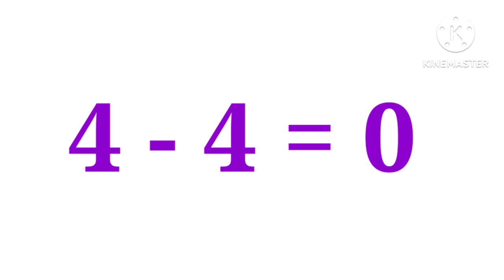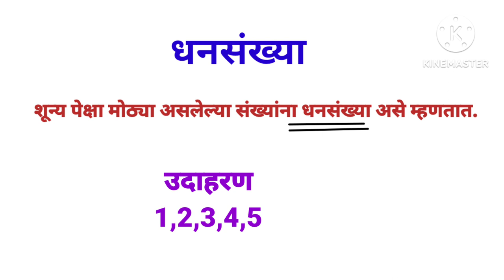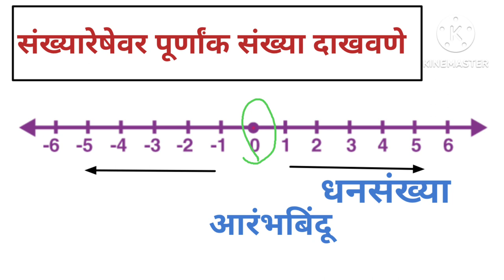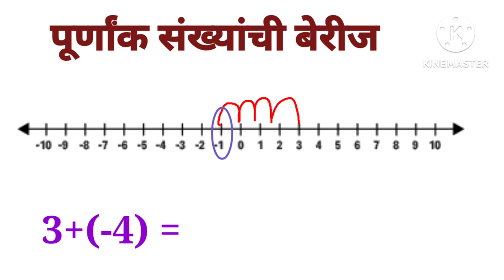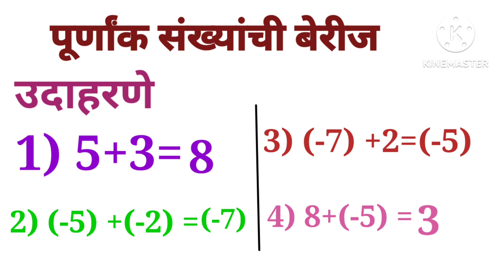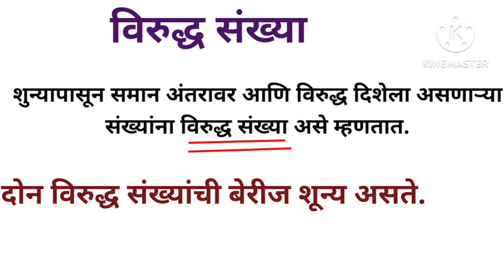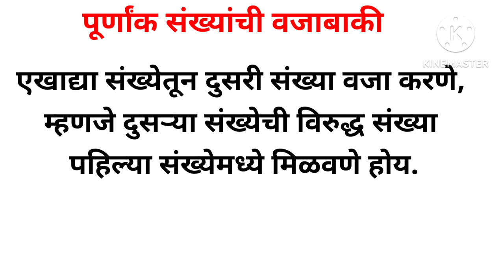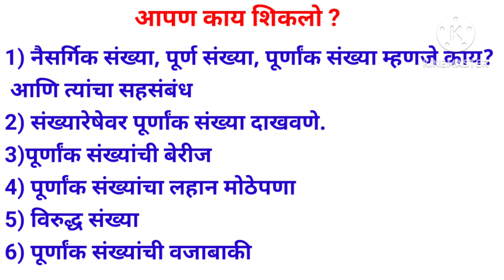पूर्णांक संख्यांची बेरीज वजाबाकी इयत्ता सहावी विषय गणित